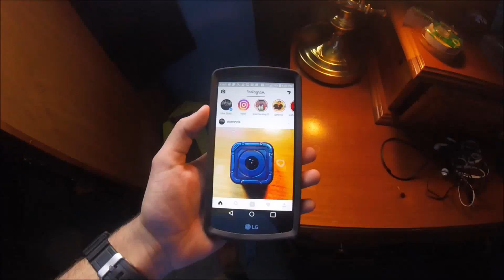Blizzard of 17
Over a foot of snow! Check me out on Instagram at Strawzy98.